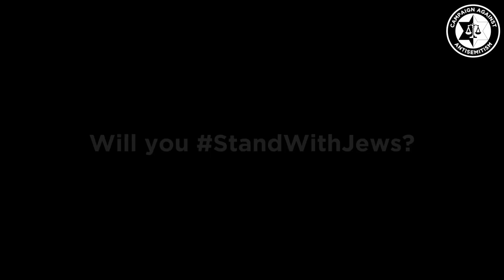StandWithJews: Britain’s first national billboard campaign on antisemitism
CAA has launched Britain’s first-ever national billboard campaign seeking support against antisemitism and calling on the public to StandWithJews.

The campaign draws attention to the most recent Home Office figures, which show that Jews are 500% more likely to suffer hate crime than any other faith group per capita.

The striking digital billboards can be seen right across the country, including in prominent locations in London, Birmingham, Manchester, Edinburgh, Glasgow and other major cities.

We are calling on people to StandWithJews on social media, including by sharing pictures of the billboards or just words of solidarity. We may share any posts that tag us.

Members of the Jewish community can highlight their own experiences of racism that they have suffered simply BecauseImJewish. We may share any posts that tag us.

The billboards also challenge preconceptions and prejudices about what it means to ‘look Jewish’ with the models reflecting the diverse backgrounds of Britain’s Jewish
community.

All the models on the billboards might be targeted for any protected characteristics they possess, but what they share is that they, like all British Jews, are on average 500% more likely to be the target of a hate crime because they are Jewish, compared to any other faith group.

The models include a Holocaust survivor who has been left sickened by the targeting of Jews in modern-day Britain.

Also, the models include – it is believed for the first time ever on a British billboard – a member of the Charedi Jewish community, which bears so much of the brunt of violent antisemitic crime.